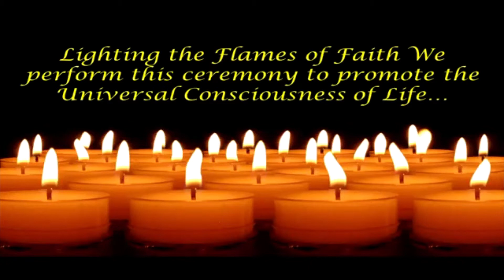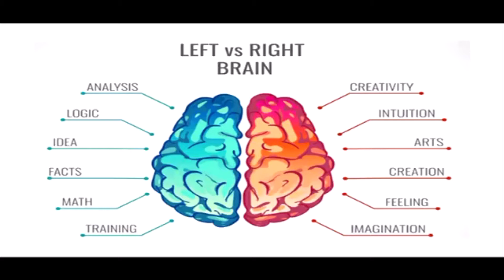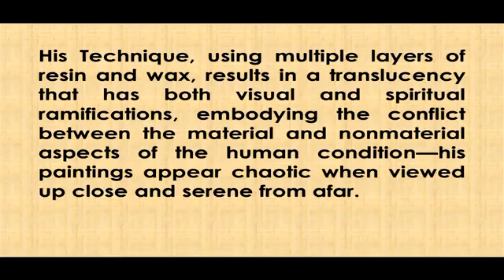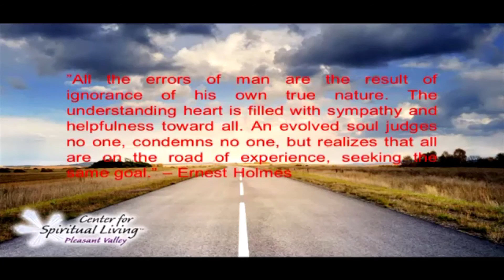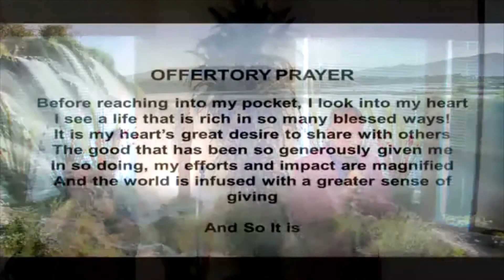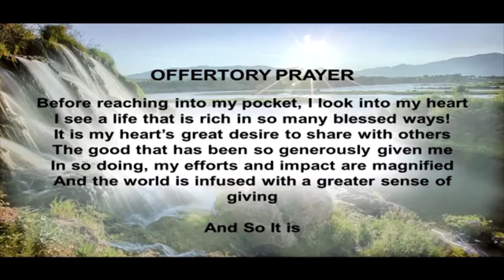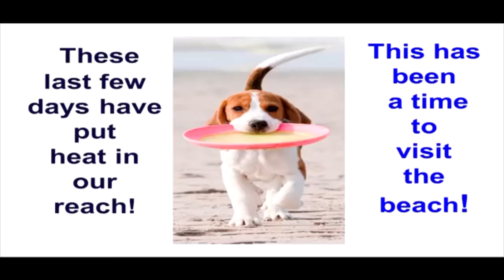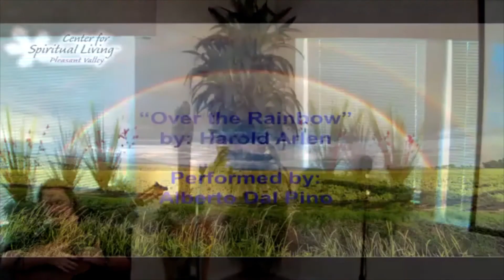9/11/2022 "The Magic of Balance," with Rev. Kelly Bershinsky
Inspiration
Affirmative Prayer